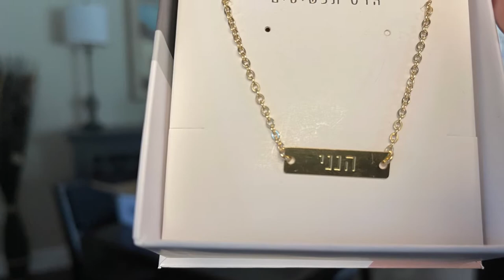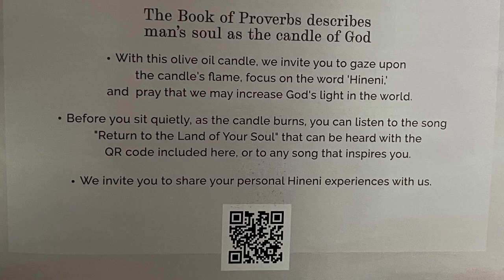Lev HaOLam Unboxing March 2022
This was a wonderful box! It reminds us to answer “THAT” call. If it’s a life call or a task call, remember to answer, Hineni!